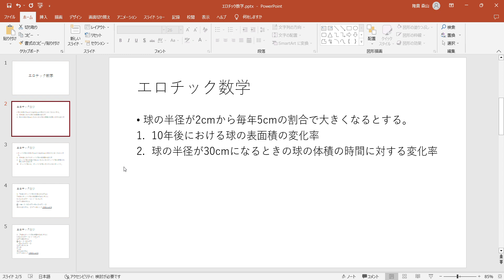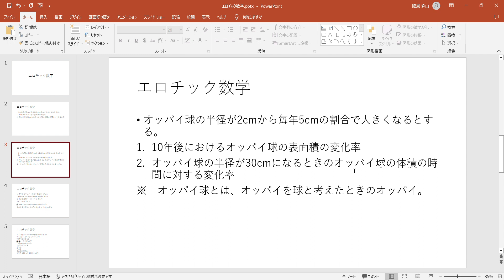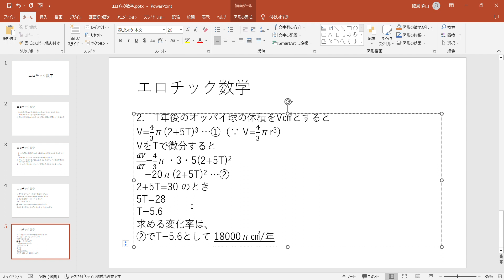エロチック数学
エロチックな数学の講義にも挑戦してみました。